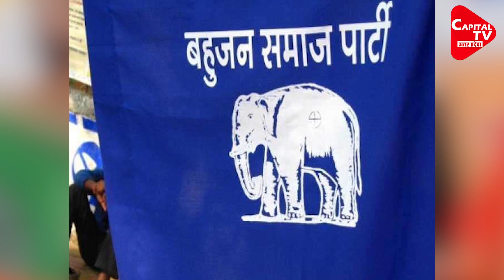Voter Turnout In First Phase Of UP Polls 3% Lower Than In 2017 Election | Capital TV Uttar Pradesh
The first phase of polling in the Uttar Pradesh Assembly election was conducted on Thursday. According to the Election Commission, the voter turnout in the 58 constituencies that went to the polls in the first phase was 60.17 percent. In the 2017 Assembly election, these same seats had registered a 64.56 percent voter turnout.